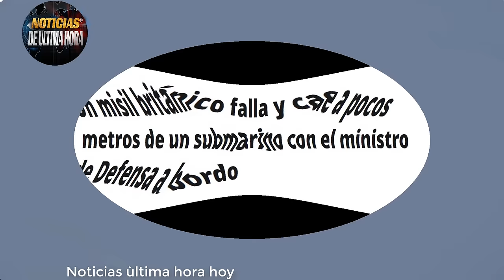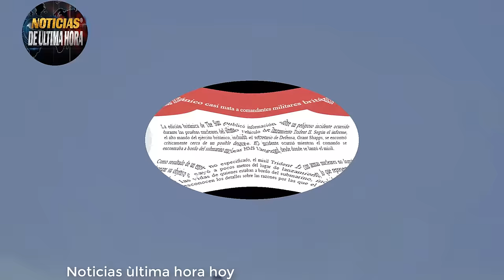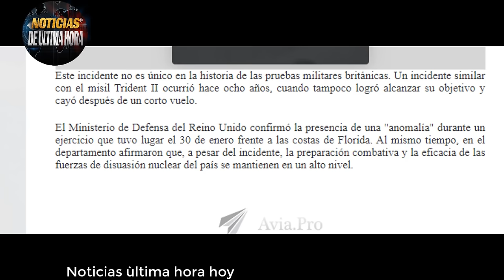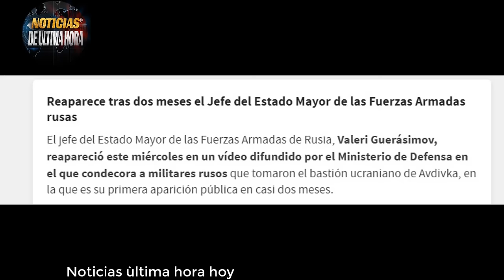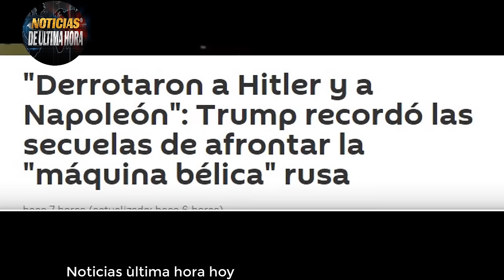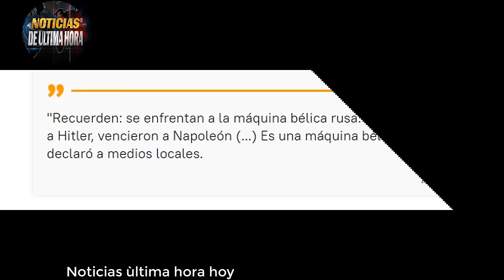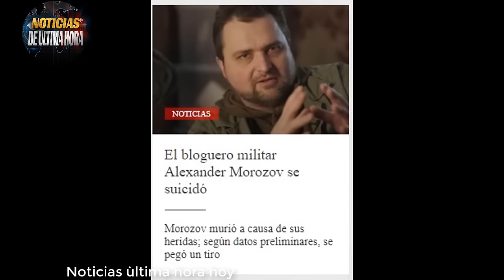🚨MISIL TRIDENT II POR POCO CAUSA TR4GEDIA EN PRUBA NUCLEAR DEL REINO UNIDO LAVROV EN VENEZUELA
🚨Noticias Internacionales de hoy 21 Febrero de 2024

Noticias Nuevos Ataques de los Estados Unidos a Objetivos EN SIRIA E IRK
Noticias crisis Rusia Ucrania hoy 21 de Febrero de 20221
Noticias ministerio de la defensa de Rusia hoy 21 de Febrero de 20221
Noticias del Mar rojo ultima hora hoy 21 de Febrero de 20221
Noticias yemen hoy 21 de Febrero de 20221
Noticias España hoy 21 de Febrero de 2024
noticias moscu hoy 21 de Febrero de 20221
Noticias kremlin hoy
Noticias eeuu hoy 21 de Febrero de 20221
Noticias de china hoy 21 de Febrero de 20221
Noticias Huties yemen hoy 21 de Febrero de 20221
Noticias dimitry Medvedev Richy sunack reino unido hoy 21 de Febrero de 2024
Noticias de alemania hoy 21 de Febrero de 2024
Noticias de hoy 21 de Febrero de 2024
Noticias de china taiwan hoy 21 de Febrero de 2024
Noticias de los resultados de las elecciones de Taiwan hoy 21 de Febrero de 20221
Noticias ucrania russia hoy 21 de Febrero de 20221
Noticias belgorod Crimea hoy 21 de Febrero de 20221
Noticias del momento hoy 21 de Febrero de 2024
Noticias ultimo minuto hoy 21 de Febrero de 2024
Noticias foro economico Davoz Suiza hoy 21 Febrero de 20221
Noticias vlaidmir putin hoy 21 de Febrero de 20221.
News usa today 21 february 20221
Noticias Joe biden Estados Unidos hoy 21 de Febrero de 2024
noticias de Iran hoy 21 de Febrero de 20221